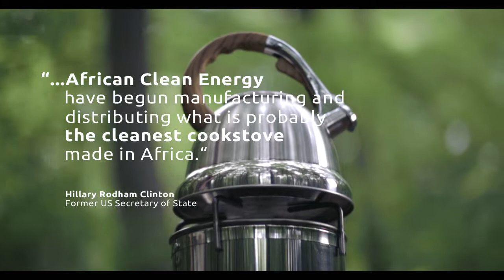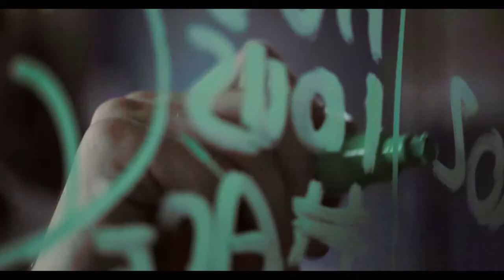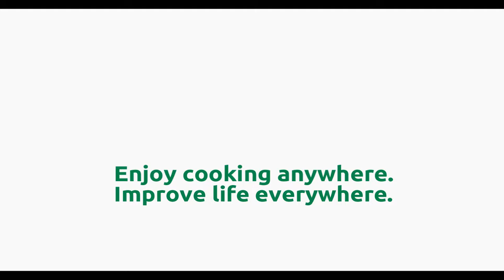ACE 1 - Enjoy cooking anywhere, improve life everywhere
The ACE 1 portable stove and device charger uses the suns energy to turn biomass into gas and save 70% on fuel. It also saves lives.
Introducing the ACE 1 Ultra-Clean Biomass Cookstove, a piece of ingenious engineering that will ignite your outdoor adventures while making a vast global impact on health, the environment and poverty. This portable stove brings smoke-free and off-grid technology to those who need it, and joy to those who seek it.

So this is a Powerful Stove...

Whether it’s your camp stove that runs out of gas or your bbq that’s too big to move, too slow to heat up, or too smoky, cooking outdoors is great fun but can also be a hassle.

The ACE 1’s power can ignite picnics in the park, perform soundly at music festivals, cozy up your camping trips and bring backyard parties back to life for you and your friends.
Its power can fuel outstanding cooking adventures.

The ACE 1 burns biomass and then uses the sun's energy to make it burn without smoke at an incredibly high efficiency. This speeds up cooking time, uses much less fuel and lowers carbon emissions. It also provides a convenient source of electricity in remote areas.

Easy to transport at 4.6 kg / 10.1 lbs, so your culinary adventures can continue to stretch borders.

It burns all biomass, so you can easily find or buy fuel from sustainable sources.

Because it is smokeless – unlike a fire or barbecue - everyone can gather around the chef without getting smoke in their eyes or clothes.

It's a source of power for your phone, speakers, radio or LED light (included) using the solar-chargeable, built-in battery with USB and DC port.

Quick & easy clean-up when you're done. Close to 100% combustion, so it burns fuel fully. You're left with a teaspoon of ashes, which can be tipped onto the ground as added soil nutrients. We had to do something about the part nobody likes.
Close to half the people on the planet cook their food on indoor open fires or use inefficient fuels. The smoke these cooking methods produce is critically damaging to the lungs and eyes, severely limiting health and quality of life.

In fact, the World Health Organization (WHO) estimates that 4 million people die each year from the effects of indoor cooking smoke – more than both HIV and malaria combined.
The ACE 1 has been developed to combat the catastrophic effects of indoor cooksmoke. Our goal is to make it available in areas that need it most. Potentially millions will have access to smoke-free cooking that provides both heat and electrical power in the household
Four million hectares of forest are cut down each year in Africa, the majority of which is to provide fuel for cooking. That's over 5.5 million football fields. Because the ACE 1 uses up to 70% less fuel and can burn sustainable biomass, it means less deforestation and less greenhouse gas emissions.

For urban families who purchase their fuel, the ACE 1 significantly saves them money, as they don't need to buy as much of it. Women and children also benefit from the cookstove - due to its efficiency they don't have to travel far to gather fuel, saving time and minimizing the dangers of venturing outside their towns. As little as a few handfuls of twigs can be enough to cook on. Freeing up time to spend on other more valuable activities.

So we mean it when we say this is a powerful stove.

Check it out at Kickstarter.com